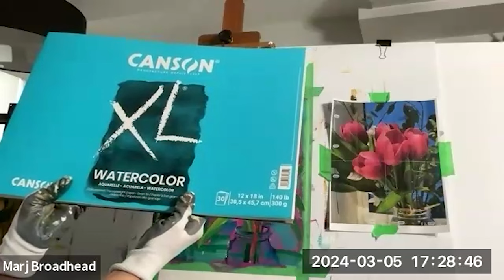Floral Painting in Acrylic with Marjorie Mae Broadhead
Join Marjorie Mae Broadhead in a short demo painting spring tulips. See
how she teaches and what can be achieved in a 30-minute experience painting.